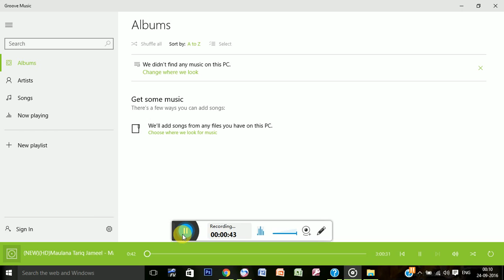allah hoooooo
0